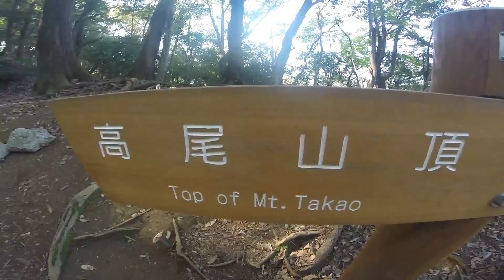#2238 Tokyo of the tourist destination“Mt.TAKAO”～東京を代表的する観光地「高尾山」(1)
【Location】東京都八王子市高尾町２２４１(京王線高尾山口駅）

【Comment】東京都八王子市にある標高599mの山。中腹には、数多くの建物や文化財を有する高尾山薬王院の他、サル園・野草園や標高500mからの夜景を楽しめる高尾山ビアマウント（夏季限定）等がある。